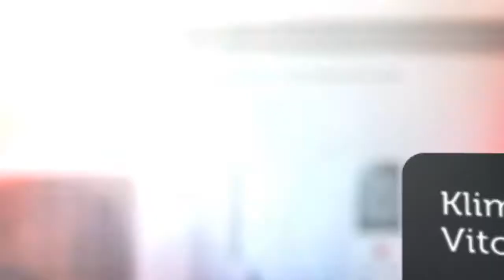Inkom doo - Gasni kotlovi i oprema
Preduzeće Inkom doo je osnovano 1992. godine i bavi se distribucijom opreme za grejanje,vodovod i kanalizaciju. Kod njih se mogu naći kvalitetni i štedljivi gasni kotlovi Viessmann, ali i druga grejna oprema.